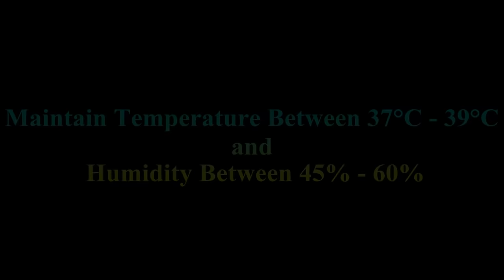Incubator for Chicken Eggs | BIG Incubator For Hatching Eggs at Home | Egg Incubator | Birds Palace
Showing How To Make Homemade Egg Incubator For Hatching Chicken Eggs Simple and Easy at Home...Showing Chicken Incubator Making With Results...Hopefully You Like This Video

Chicken Eggs Incubating Process :
0:00 Incubator Intro
0:36 Incubator Making
9:24 Rotating Chicken Eggs
9:45 Incubator Instructions
9:55 Chicken Egg Hatching
14:30 Incubator Result
15:02 Newborn Baby Chicks

Chicken Eggs Hatching/Incubating Procedure In Incubator:-
Maintain Temperature Between 37°C - 39°C and Humidity Between 45% - 60% AND Rotate The Eggs Daily 3 Times Till 18th Day, Chicken Eggs Takes 21 Days For Hatching...All The Best
Note:- More Than 41°C Temperature Will Spoil The Eggs Hence Better to Maintain Temperature Between 37°C - 39°C and Use Fresh Fertile Chicken Eggs

Materials Required :-
1.Cardboard Box
2.Light/Bulb Holder With Wire
3.3 Bulbs 15Watts + 3 40Watts Bulbs
4.Rice Husk
5.Water
6.Temperature Meters
7.Fresh Fertile Chicken Eggs

About Birds Palace
Hi Friends,Welcome To Birds Palace YouTube Channel. Here You Can Find All Types Of Breeding Birds Information Like What To Feed,Birds Cages,Medicines,Birds Foods List Etc. The Best Place To Find Birds Related Information Is "Birds Palace". If You Like Please Subscribe To Our Channel And Press The Bell Icon To Get Latest Video Notifications. Thank You